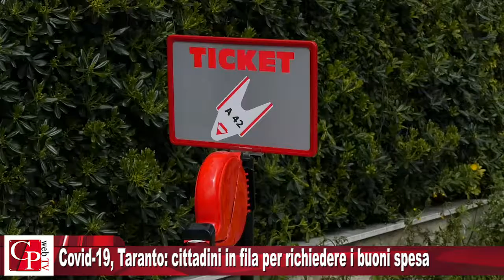Covid-19, Taranto: cittadini in fila per richiedere i buoni spesa